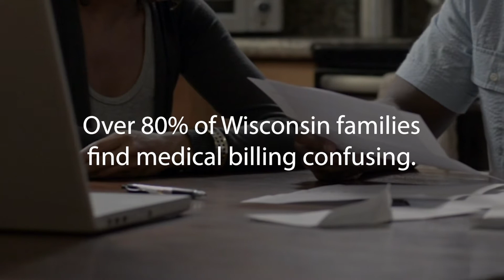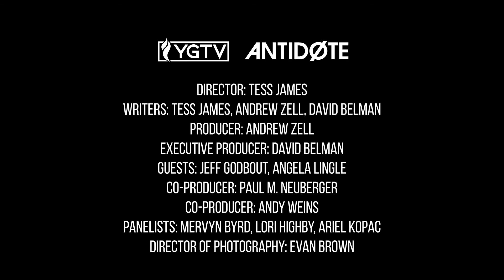Bringing Awareness To Your Business Online and In Person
How do I create more awareness for my business.

Only watch if you want everyone in town to know who you are!

Bringing awareness to your business is the first step in getting sales. Jeff Godbout and Angela Lingle join YG Workshop today to help learn how to bring awareness to Brass Light Gallery and shine a light on their handmade, made in the USA lighting fixtures.

Awareness is key in attracting customers, because if they don't know about you, then they can't buy from you! Part of the magic for Brass Light Gallery is the amazing feeling that people have when they get a new fixture for their home - something that feels like more than decor. How can you describe that in an email?

Well, maybe an email isn't the best way to bring awareness to your products!

Interested in more YGTV? Subscribe now to be a part of the Young Guns Movement and learn from dozens of entrepreneurs and thought leaders through four different programs designed to showcase the best and brightest that Milwaukee has to offer.

Young Guns can be found on Instagram and Twitter at @younggunsevent